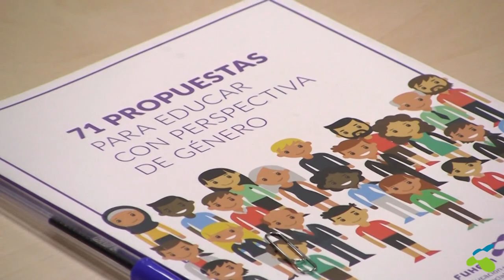PROPUESTA 58 para educar con perspectiva de género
"En el lenguaje oral, utilizar el femenino en caso de mayoría de mujeres y, en el caso de las mujeres, nombrarnos a nosotras mismas."

Propuesta extraída del libro "71 PROPUESTAS PARA EDUCAR CON PERSPECTIVA DE GÉNERO"

Agradecimientos al profesorado, alumnado y grupo de género de FUHEM por su participación en el vídeo.